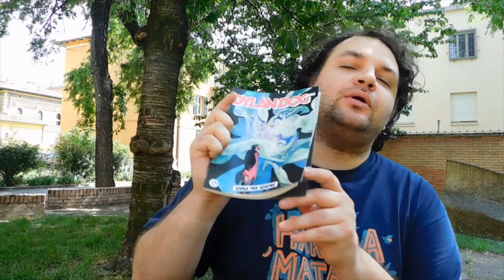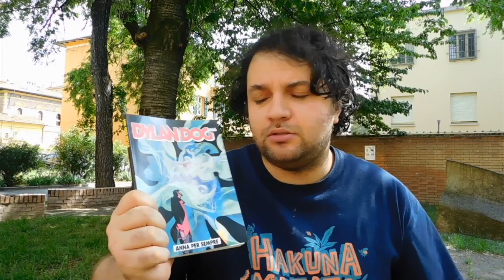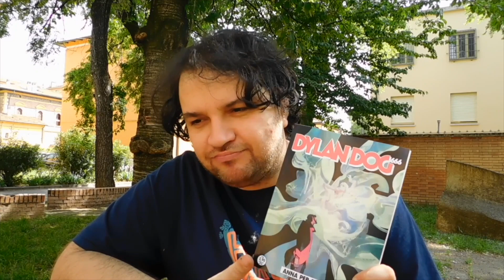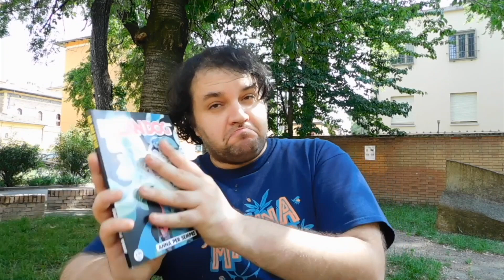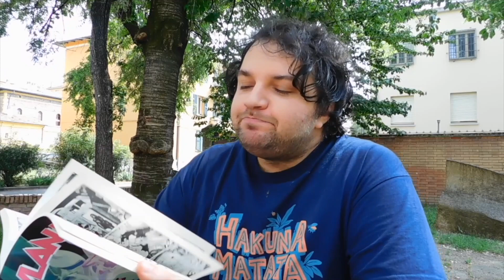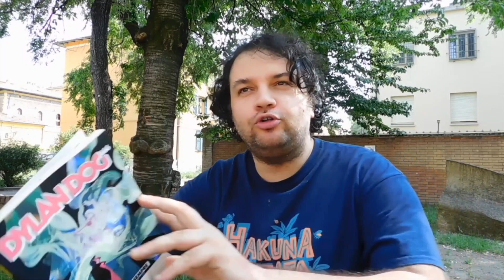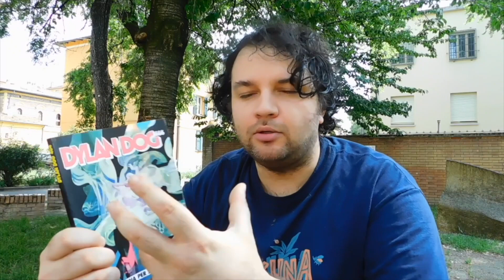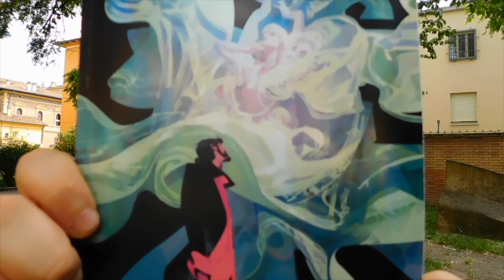Fumetti | Dylan Dog 404: Anna per sempre, la recensione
➡ Sostieni BadTaste.it: diventa nostro sottoscrittore e ottieni la tua t-shirt esclusiva disegnata da Mirka Andolfo!

Carlo Alberto Montori ha recensito per voi il numero 404 di “Dylan Dog”, “Anna per sempre”, scritto da Roberto Recchioni, disegnato da Sergio Gerasi e pubblicato da Sergio Bonelli Editore.